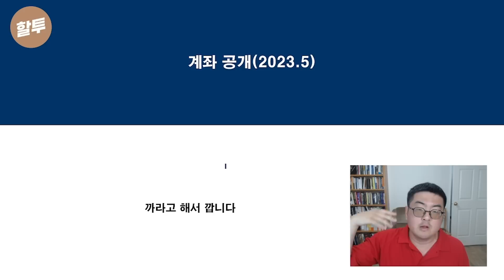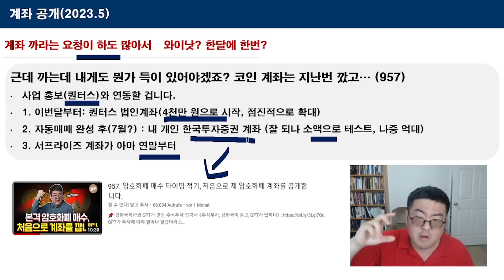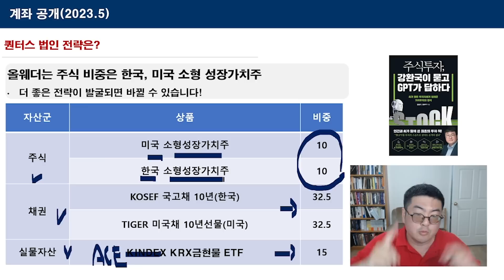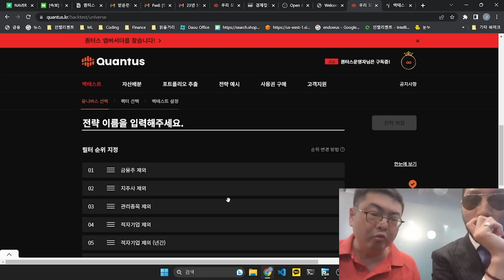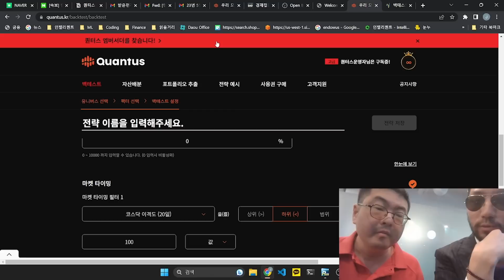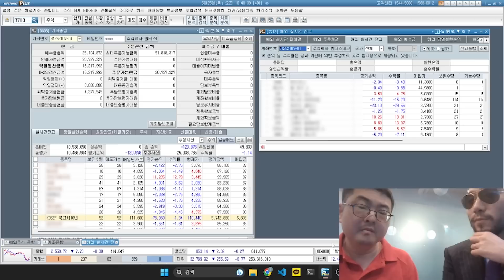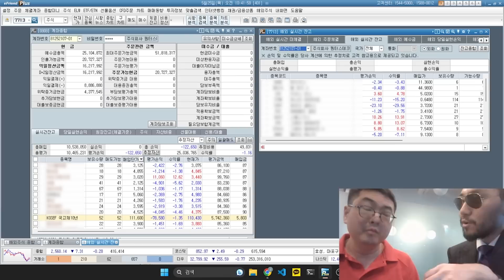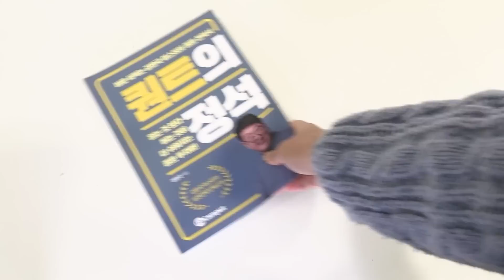981. 강환국의 첫 퀀트 투자 계좌 공개!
여러분이 궁금해하셨던 저의 대표 전략들 그리고 지금 시장에서 따라하기 좋은 전략들을 집대성한 실전퀀트전략서 [퀀트의 정석] 은 단 100분과 함께합니다. 퀀트의 정석 속 대표 전략을 쉽게 따라해보시고, 오십지옥을 버텨내는 포트폴리오로 함께 변형해보시죠!